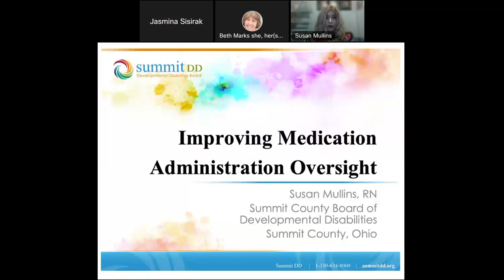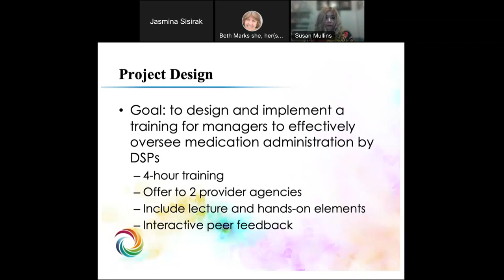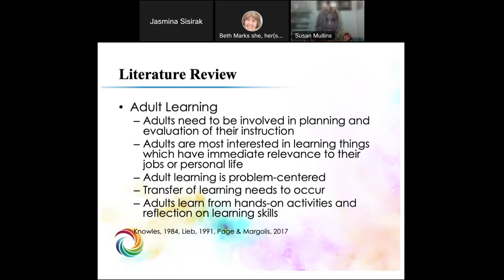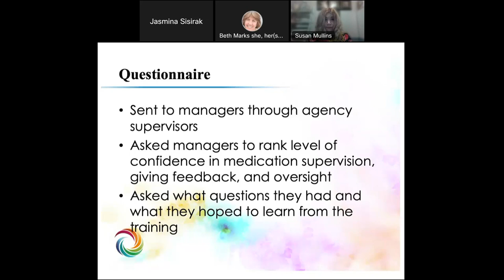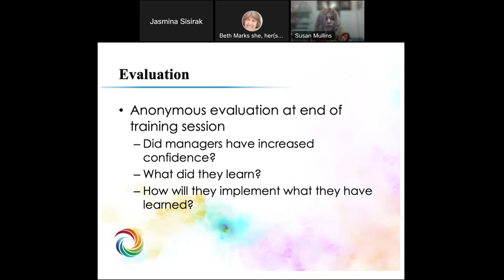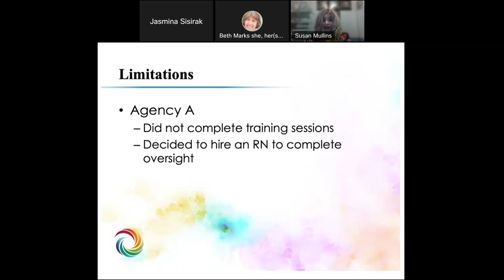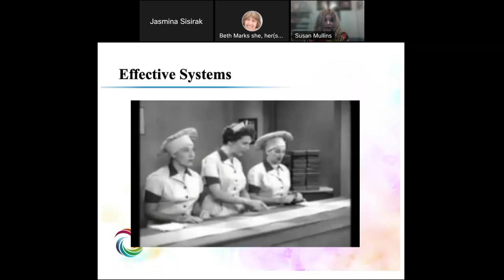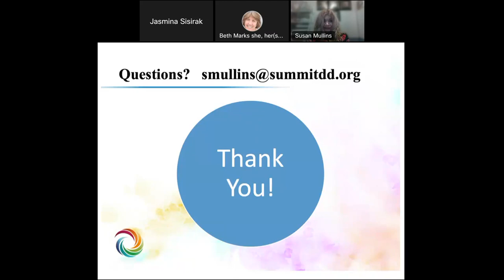Improving Medication Administration for People with Intellectual and Developmental Disabilities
AGENDA
In the state of Ohio, unlicensed personnel are authorized through the Department of Developmental Disabilities to administer medications to people with developmental disabilities. This process is then supervised by unlicensed home managers. In this presentation, I propose that a training class for home managers would be beneficial. I discuss challenges with medication administration, explore styles of adult learning, and design a proposed training to better equip home managers to complete oversight of medication administration.

LEARNING OBJECTIVES
Identify the challenges that are faced by unlicensed supervisory personnel who oversee medication administration.
Describe the proposed training for unlicensed supervisory personnel to improve oversight of medication administration.

PRESENTER
Susan Mullins, RN, BSN, Summit County Board of Developmental Disabilities, Ohio. Susan graduated with her BSN in Nursing from Kent State University and has spent her entire 25-year nursing career in developmental disabilities nursing. Currently she is employed by the Summit County Board of Developmental Disabilities as a Quality Assurance Registered Nurse. She completes reviews where medications are administered by unlicensed personnel. She also serves as a resource to providers, Support Administrators, and other nurses in Summit County and throughout the state. Susan has served as one of six Ohio Developmental Disabilities RN Instructors since 2012. In 2022, Susan was a member of the inaugural class of the Golisano Institute for Developmental Disabilities Nursing.